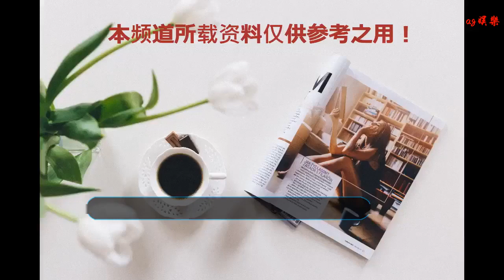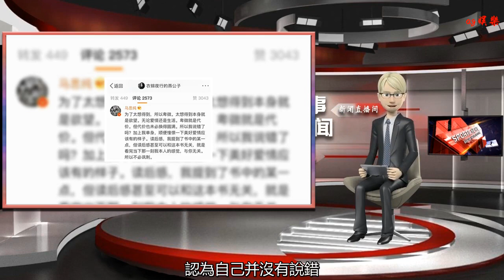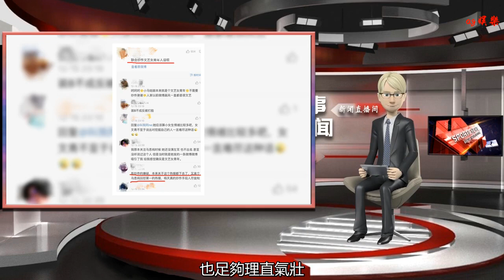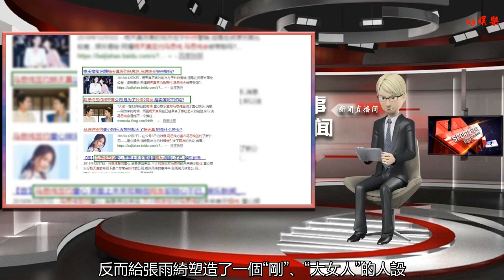馬思純經紀人與燕公子認識？微博回懟是馬思純人設崩塌還是炒作？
谢谢！

      原標題：馬思純經紀人與燕公子認識？微博回懟是馬思純人設崩塌還是炒作？
            文/蝸牛娛樂話田卜卜（歡迎點擊關注優質原創號“蝸牛娛樂話”，精彩內容等你來讀）
近日，馬思純發在微博上的一則讀后感卻引發了一場明星和大V之間的互懟，這是咋回事？
昨天，娛樂圈中的文藝女青年馬思純發了一則微博，談及了自己關于張愛玲的小說《第一爐香》的讀后感。

馬思純微博
隨即一位名叫“衣錦夜行的燕公子”的微博大V就這段讀后感發表了自己的感想，稱雖然不能說馬思純的讀后感不對，但就是有一種兩人看的不是一本書的感覺。

衣錦夜行的燕公子
沒想到馬思純親自回復了燕公子的微博，解釋了一下自己的想法，認為自己并沒有說錯，還表示讓燕公子不要諷刺。

馬思純回復
但是沒想到，馬思純不回復還好，一回復就更尷尬了，讀過《第一爐香》的網友們認為這個讀后感寫的基本跟張愛玲在這部小說里想表達的主旨無關，雖然對于一部文學作品的領會是見仁見智，但是離題千里的讀后感，尤其這種網上爛大街的摘抄名句拼湊型的讀后感建議以后還是別發了，暴露水準。

網友評論
其實馬思純之前也發過張愛玲“語錄”，這次也被網友們又翻了出來，并且網友們發現，她所發的所謂的張愛玲語錄，卻不是張愛玲說過的話。

書迷圈點
馬思純一直以來都塑造了一個文藝女青年的形象，經常在微博上一些很文藝的話，但是大家也發現，馬思純發的內容也大多是感慨愛情，像這次的讀后感就離題千里，也讓很多認為馬思純很有文化素養的網友們表示失望。

馬思純
不過，也有網友爆料馬思純是要出演改編自《第一爐香》的電視劇，擔任女主角。而且有人發現，燕公子和馬思純現在的經紀人楊天真是好友，早在2015年兩人就在微博上有互動，燕公子還送了書給楊天真。

楊天真微博
于是就有網友們認為，按照楊天真愛炒作會營銷的路子，這是不是楊天真聯合燕公子的一場炒作，為馬思純出演《第一爐香》炒熱度呢？畢竟馬思純剛和楊天真簽約就來了這么個事，還上了熱搜第一。

網友評論
其實小編在看到馬思純親自回復網友的評論時，也是感覺很意外的，文字條理很清楚，也足夠理直氣壯，作為公眾人物難道不怕被熱議嗎？
在前段時間宣布馬思純和楊天真簽約時，就有很多網友擔憂，馬思純會不會也走上炒作營銷的路？

網絡新聞
因為楊天真在圈中是出了名的營銷好手。之前張雨綺的家暴離婚事件，反復上熱搜，反而給張雨綺塑造了一個“剛”、“大女人”的人設，圈粉無數。

張雨綺
這就讓網友們懷疑，這次會不會也一樣呢？通過這次的事情，有網友認為馬思純文藝女青年的人設崩塌，也有網友認為這就是一場炒作罷了。或許是楊天真想給馬思純轉型也說不定呢？畢竟馬思純這么年一直都是文藝的形象，也該轉轉方向了。
你們覺得馬思純這次和燕公子的微博回懟事件是炒作嗎？歡迎留言討論。